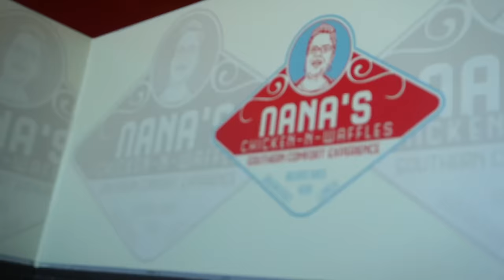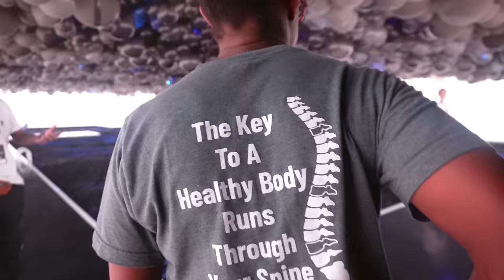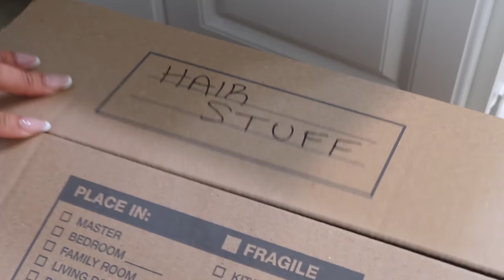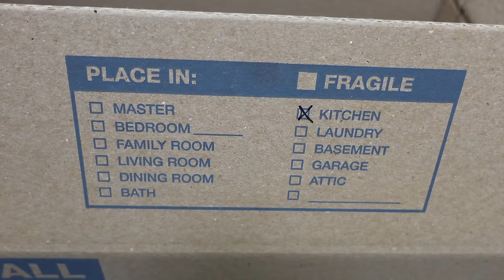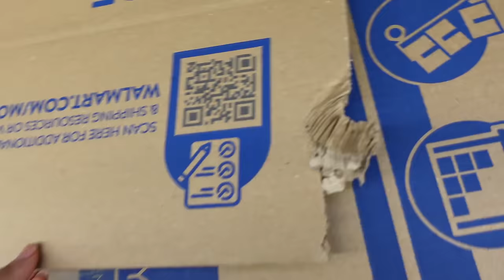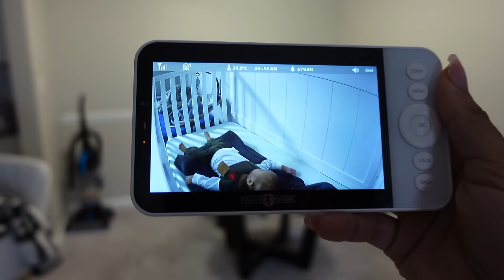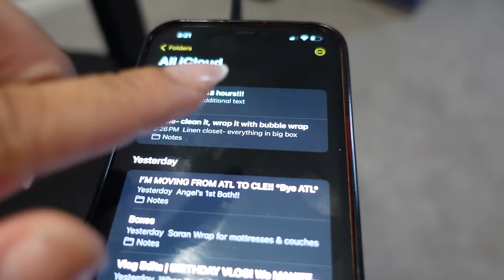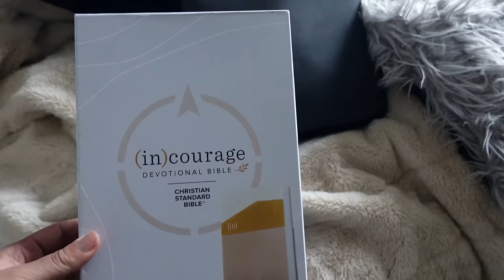Weekly Vlog♡ Baby's FIRST BIRTHDAY! NBA Game, Balloon Museum | Moving Out! Pack With Me & MORE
My baby is turning ONE!! I can't believe how FAST time is flying. Celebrate with us as we go to the Balloon Museum in Atlanta. I also went to my first NBA GAME! We started off having SO much fun, THEN my fiance told me WE'RE MOVING THIS WEEKEND!! Tune in & if you enjoyed today’s video don’t forget to LIKE this video, SUBSCRIBE to my channel, & COMMENT to let me know what you thought or would like to see next!

WANT TO SEND ME YOUR PRODUCT OR A GIFT?! Here's the address:
Alivia & Co.
13940 Cedar Rd.
PMB 436
University Heights, Ohio. 44118
USA

FAQ
                   Age: 25
                   Camera Used: Sony ZV-E10

Weekly Vlog♡ Baby's FIRST BIRTHDAY, NBA Game, Moving Out! Packing Up The House & MORE
*Timestamps*
0:00-1:33 Intro
1:34-7:31 It's Still My B-Day! NBA GAME
7:32-13:42 Angel's FIRST Birthday! Balloon Museum, Brunch & More
13:43-16:08 My Camera Broke!
16:09-27:37 I'm STRESSED! Angel's FIRST STEPS *emotional*
27:38-34:02 Organize & Pack With Me
34:03-35:22 Walmart Trip
35:23-36:32 WE GOT THE TRUCK!
36:33-39:21 Packing Up The House
39:22-42:49 Heartfelt Message + Mommy Chit Chat
42:50-1:00:02 Pack With Me